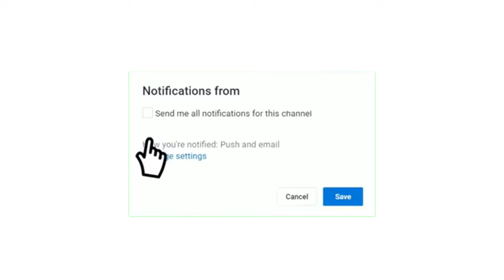موعد مباراة النادي الصفاقسي و شباب قسنطينة